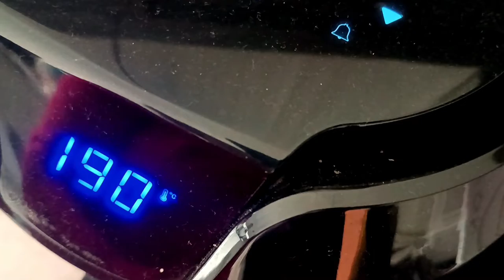The easiest and fastest fries ever! And they are not fried !!!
Hello friends!
Do you fancy a snack but have nothing in the pantry? This recipe is for you! Today we will prepare delicious fries together in the air fryer !!! This recipe is really easy! It will take 18 minutes of cooking to impress your guests! What are you waiting for? Enter the kitchen! They are delicious !!!
The koala chef approves !!!

Ingredients:
500 g of potatoes
2 tablespoons of extra virgin olive oil
1 teaspoon of salt
a pinch of garlic powder
a sprinkle of dried rosemary
1 tablespoon of potato starch
1 tablespoon of breadcrumbs

cooking time: 18 minutes at 190 degrees in an air fryer, or 30 minutes in the oven at 200 degrees

Recipe difficulty: 1/10

Rate the video! 👍 - I will be very happy and I will help the development of the channel.
WRITE US A COMMENT or ask me a question about the recipe. I will be more than happy to answer you.